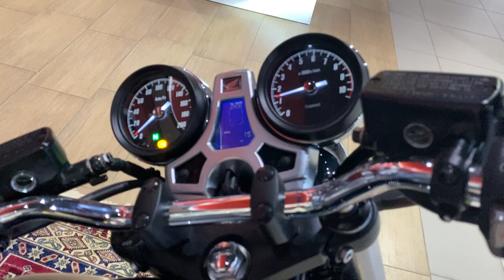Honda CB1100 RS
Мотоцикл с пробегом
2020г.в. Цвет- черный